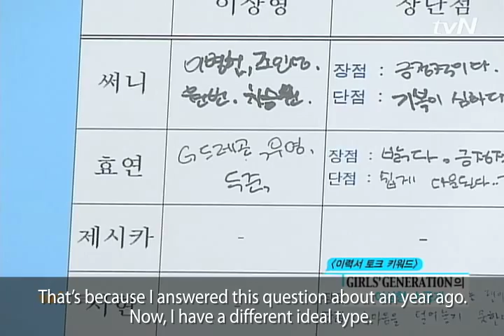K-POP 24 Live News: Girls' Generation's ideal type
Girls' Generation on the studio revealing their ideal type for men!

Program: eNews 24
Channel: eNews
Company: CJ E&M